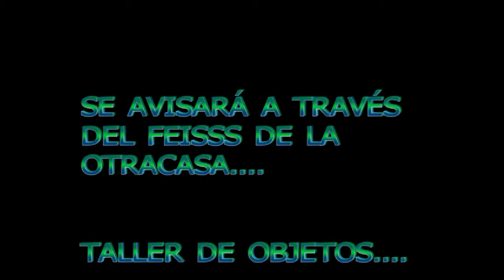taller de cine para niños.. construyendo títeres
31 minutos y luego construcción de títeres con la prof. Ana Montoya